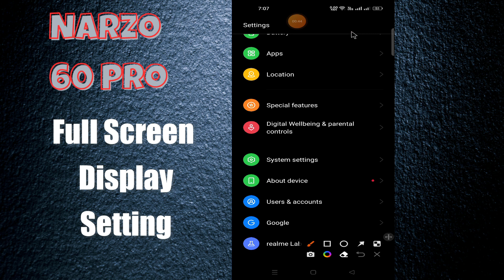Full Screen Display Setting Narzo 60 Pro || How to set full screen display || Full screen settings